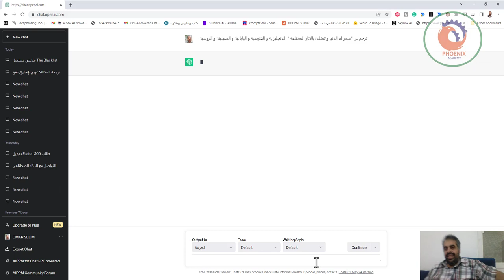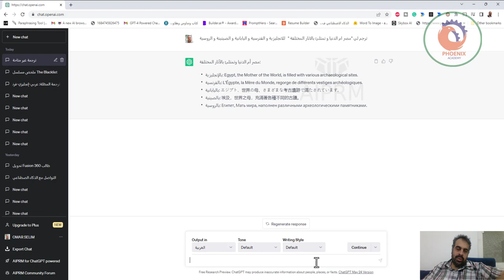chat openai الذكاء الاصطناعي و الترجمة